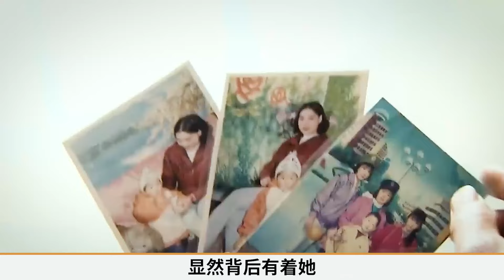妻子懷胎八月查出癌症，醫生問保大還是保小，丈夫：都不保！